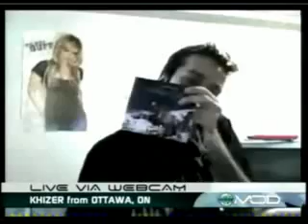Hilary Duff live at "Much On Demand" (PART 1)